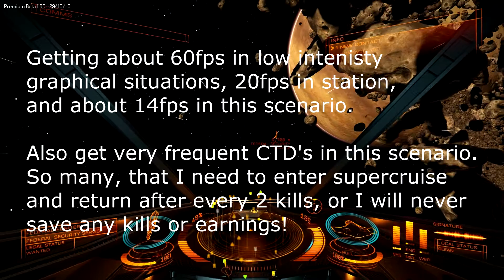Elite: Dangerous - low fps and jittery movements in Premium Beta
Description of problem, and specs, in video.

This is actually not as bad as it often is. It can be m...u..u..u..ch worse. I'd be interested to know how many others have similar problems, and what settings you find help solve the problem (if any).